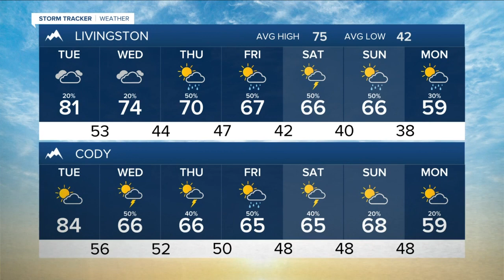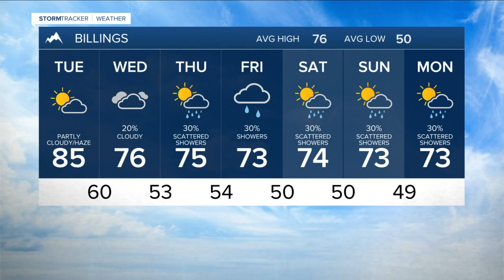Q2 Billings Area Weather: Another dry and hazy day, Cool down on the way